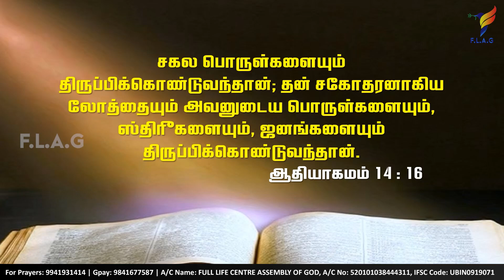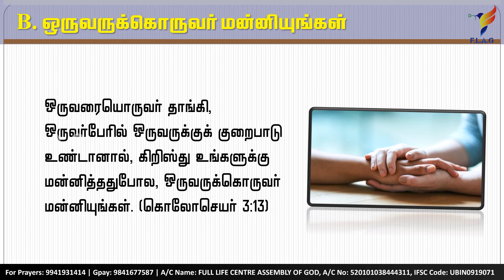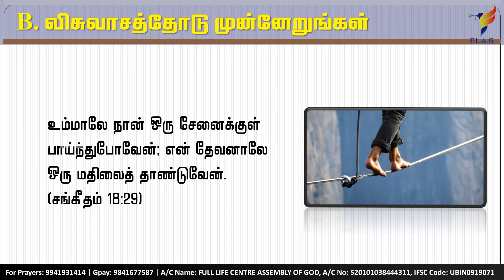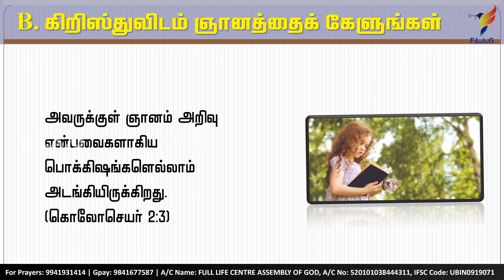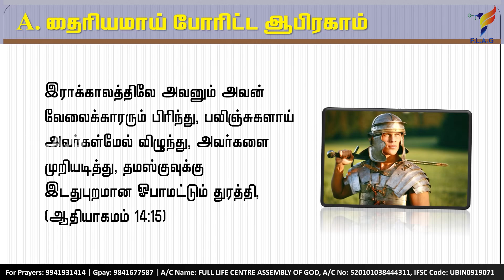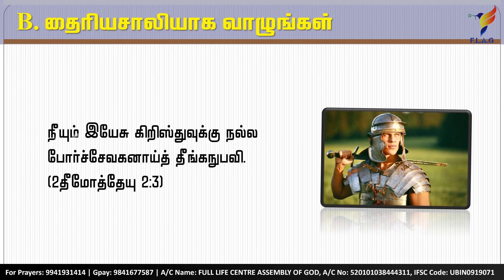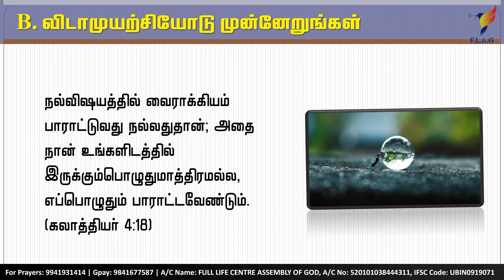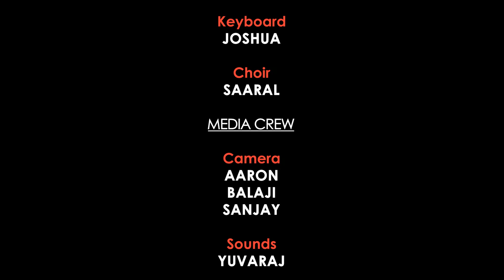5 ராஜாக்களும் 318 வேலைக்காரர்களும் | 5 Kings and 318 Servants | Rev N Johnson | Full Life A. G.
Sunday 04th August | 5 ராஜாக்களும் 318 வேலைக்காரர்களும் | 5 Kings and 318 Servants | Full Life Assembly Of God - Thiruverkadu | Rev N Johnson

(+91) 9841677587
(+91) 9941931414